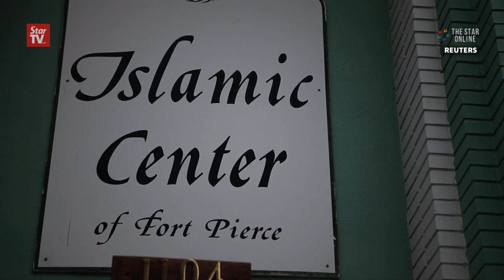FBI visits mosque where Orlando gunman worshipped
The investigation into the Orlando nightclub shooting has turned to the mosque where gunman Omar Mateen worshipped.